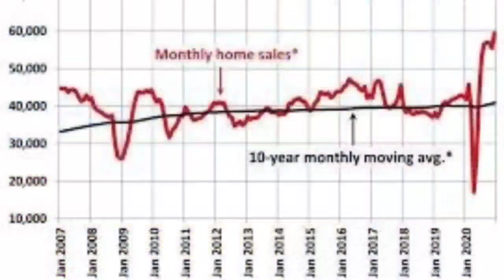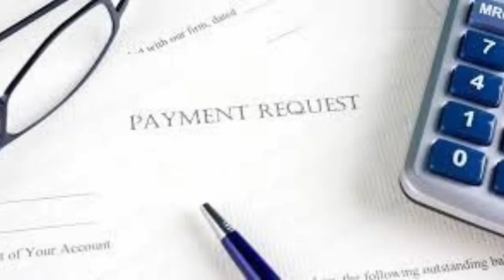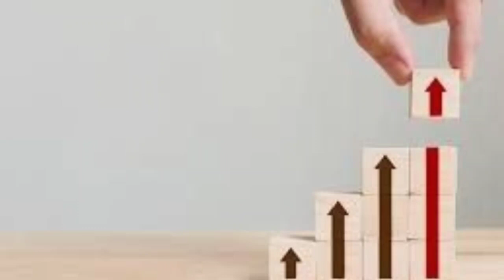Odia 15/04. l can feel divine presence 24×7 since Sri Paramjyothi are guiding me step by step.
ମୁଁ ଅକାମୀ ବ୍ୟାଟେରୀର କିଣାବିକା କାରବାର କରେ - ଅନଗୁଳ ରୁ ସାମଗ୍ରୀ ସଂଗ୍ରହ କରି ସମ୍ବଲପୁରରେ ଏକ ନିର୍ଦ୍ଧିଷ୍ଟ ଡିଲର୍ ଙ୍କୁ ଯୋଗାଇଥାଏ। ମୋର ମାସିକ ବ୍ୟବସାୟ ୩୦ ହଜାରରୁ ୪୦ ହଜାର ଟଙ୍କା ମଧ୍ୟରେ ଥିଲା। ମୁଁ ୨୦୧୯ ମସିହା ମାର୍ଚ୍ଚ ମାସରେ ସତ୍ୟଲୋକରେ ଅନୁଷ୍ଠିତ ହୋଇଥିବା ନବଗ୍ରହ ଯଜ୍ଞରେ ଅଂଶଗ୍ରହଣ କଲି ଏବଂ ମୋ ବ୍ୟବସାୟରେ ବୃଦ୍ଧି ହେବା ପାଇଁ ପ୍ରାର୍ଥନା କଲି। ଯେତେବେଳେ ମୁଁ ଯଜ୍ଞରୁ ଘରକୁ ଫେରୁଥିଲି, ମୋ ପୁଅ ମୋତେ ଫୋନ୍ କରି ଜଣାଇଲେ ଯେ ପୂର୍ବକଥିତ ଡିଲର୍ ଙ୍କୁ ତୁରନ୍ତ ୪ ଲକ୍ଷ ୫୦ ହଜାର ଟଙ୍କାର ସାମଗ୍ରୀ ଦରକାର। ଶ୍ରୀ ପରମକରୁଣା ପରମଜ୍ୟୋତିଙ୍କ ଅପାର ଅନୁଗ୍ରହରୁ, ମୋ ତରଫରୁ କୌଣସି ବିନିଯୋଗ ନକରି ମଧ୍ୟ ଏହି ଶକ୍ତିଶାଳୀ ଯଜ୍ଞର ମାତ୍ର ଗୋଟିଏ ସପ୍ତାହ ମଧ୍ୟରେ ମୁଁ ପ୍ରଚୁର ଲାଭ କରିପାରିଲି।